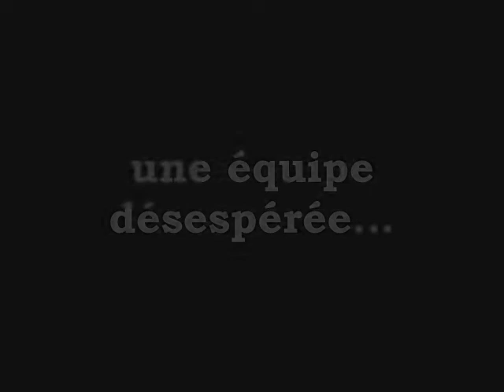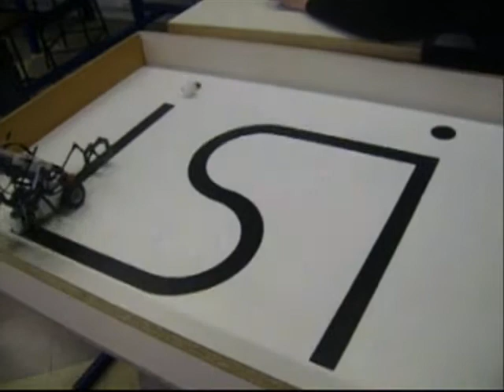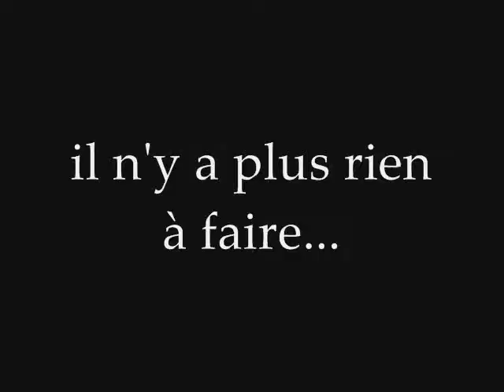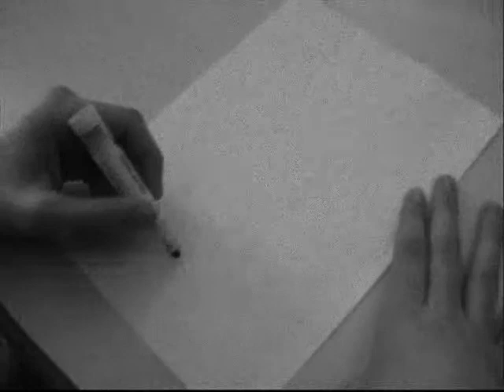isi lycée renaudeau (49) TM MAQAC le film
les aventures de TM MAQAC, robot incapable. lycée renaudeau (49) cholet